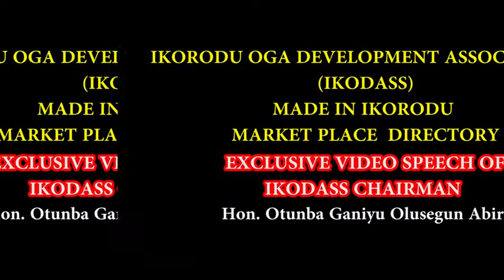In Ikorodu Otunba Ganiyu Abiru Chairman Of IKODASS Speech At Ikorodu Marketplace Dir.(IKODASS2019 )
Otunba Ganiyu Abiru who is the Chairman of Ikodass in Ikorodu speech at the made in ikorodu marketplace  at Ikorodu Oga Day 2019 ( ChaRLian TV .

Please Subscribe to our YouTube channel click above 👆 to subscribe 👍👍🙏Please ignore if already subscribed.. Enjoy lots of entertaining videos and your watch your favourite Nigerian celebrity lifestyles and what's trending

ChaRLianTV Is Your Trusted Online Entertainment & Lifestyle TV Channel in Nigeria !

We are here to provide you with the latest news and daily lifestyle of your favorite Nigerian celebrities and other entertaining videos.We upload videos everyday to bring them closer to you.

ChaRLian TV is your favorite online Nigerian and Nollywood lifestyle , entertainment video channel and more on Celebrities, Top 10 &Top 5,Latest Movies Trailer, Music, TV, Film and entertaining videos.

We Are Your Trusted Online Entertaining & Lifestyle TV Channel Anytime, Anyday.